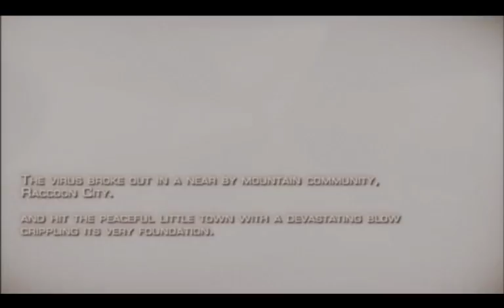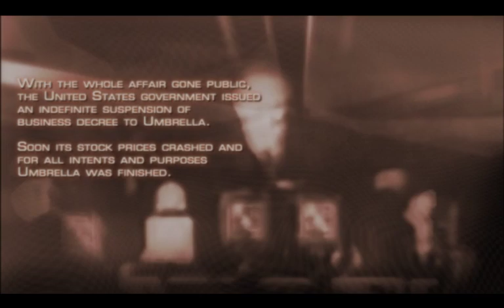Let's Play: Resident Evil 4 | Part 1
Hey guys! Welcome to my very first let's play EVER! This let's play is totally blind, except maybe the first hour or so. I had a friend bring this game over in high school, and I played it for a bit, but he brought it over just because he wanted to watch me get scared. I have decided I am going to go back and tackle this beast once and for all!
This is before I went out and bought a webcam, which will be featured in all of the episodes following this one. Please let me know if you enjoyed it by sending a like my way!